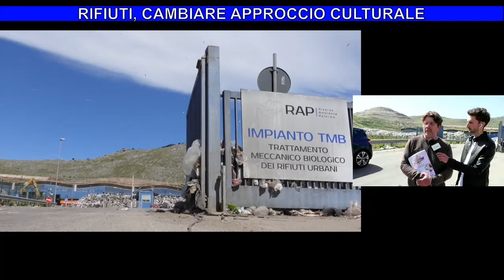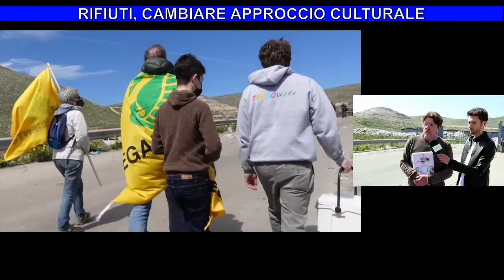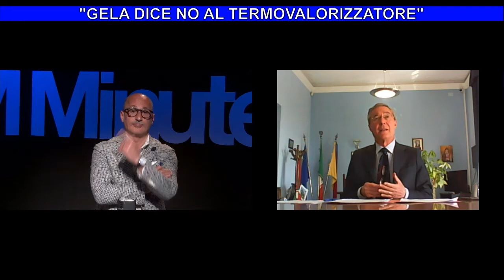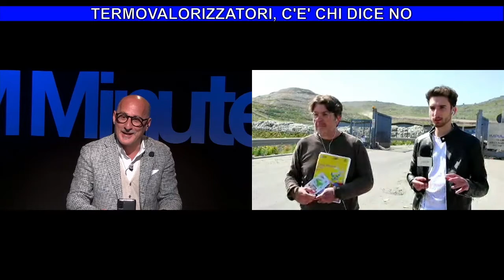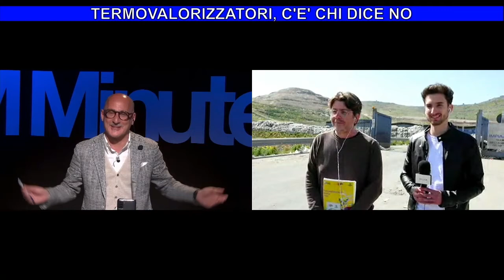Prima parte - Casa Minutella 51^Puntata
Ospiti: Giampiero Trizzino, Lucio Greco sindaco di Gela, Claudio Fava, Gregory Bongiorno.